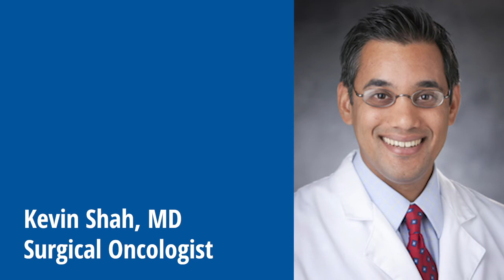Cancer survivor Ron Peed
Ron Peed beat the odds against an aggressive stomach cancer.